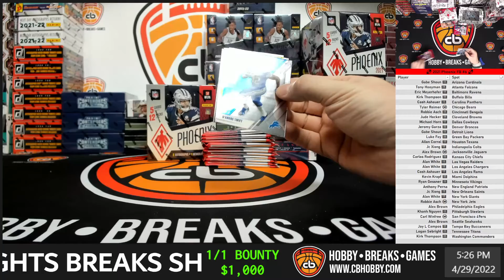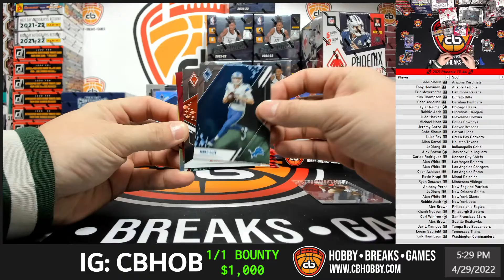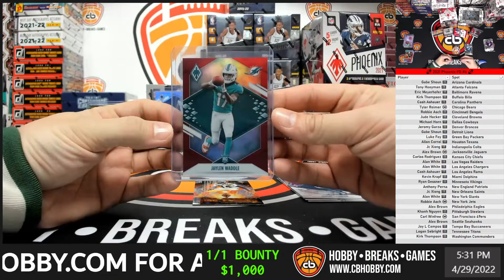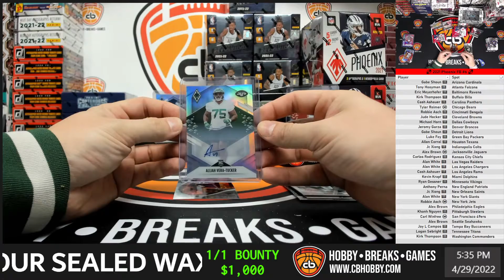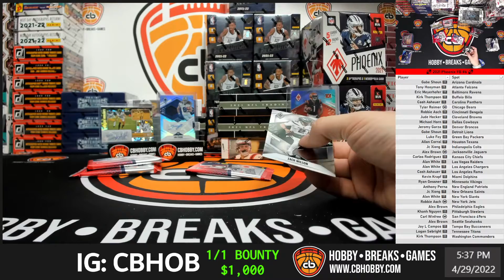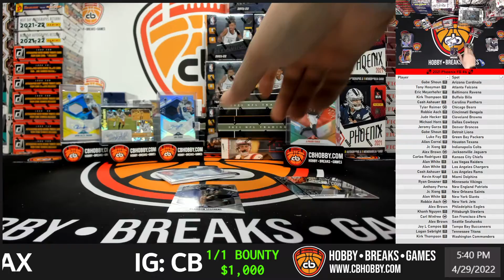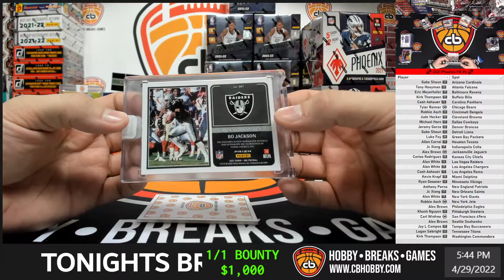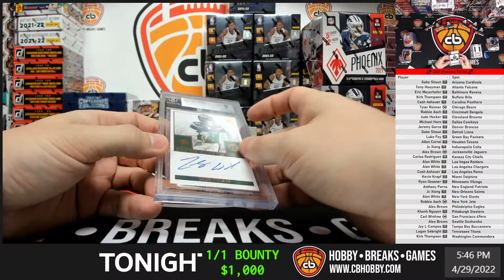🏈 2021 Phoenix FB #6 🏈 Phoenix Encased and One Mix